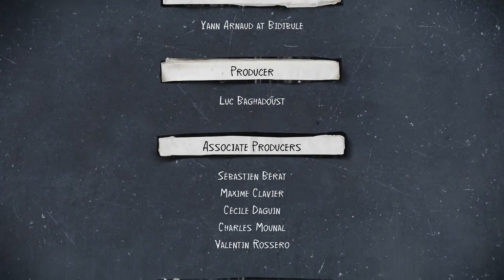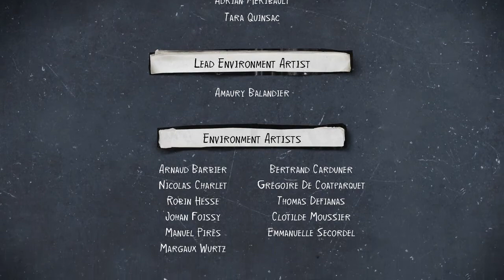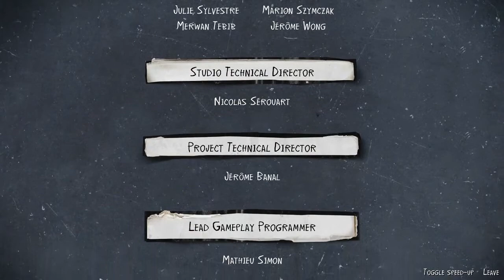Life is Strange 2 l EP 1 Part 6 l Daniel Finds Out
♪♫•*¨*•.¸¸❤¸¸.•*¨*•♫♪Open Me♪♫•*¨*•.¸¸❤¸¸.•*¨*•♫♪
【Brief Summary】
Our night at the motel turns crazy after a news report Daniel saw while watching Hotdawg Man